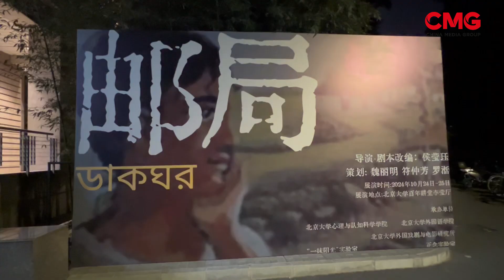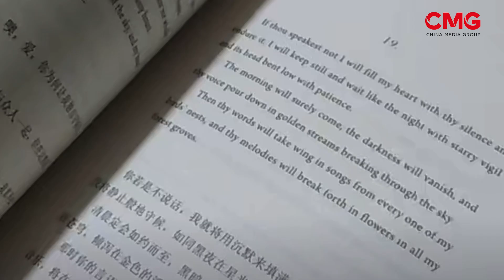রবীন্দ্রনাথের ডাকঘর চীনের পিকিং বিশ্ববিদ্যালয়ে মঞ্চস্থ || CMG BANGLA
রবীন্দ্রনাথ ঠাকুরের বিখ্যাত ডাকঘর নাটকটি সম্প্রতি চীনের পিকিং বিশ্ববিদ্যালয়ে মঞ্চস্থ হয়েছে। চীনা পরিচালক চীনা ভাষায় এটিকে নতুনভাবে উপস্থাপন করেছেন। এতে বিশ্ববিদ্যালয়ের শিক্ষার্থীসহ কয়েকজন মনোরোগ বিশেষজ্ঞ অভিনয় করেছেন। মঞ্চস্থ নাটকের অংশ বিশেষ এবং এর বিস্তারিত জানাচ্ছেন আমাদের বেইজিংয়ের সহকর্মী জিনিয়া।

16A Shijingshan Road, Beijing, China. 100040